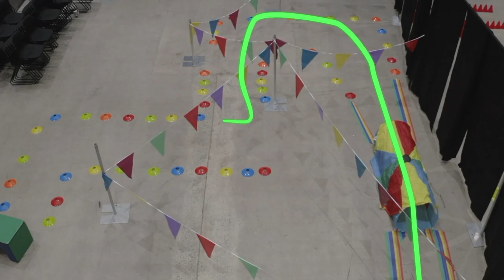Mario Kart - Rainbow Road | Game Time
| GET CONNECTED |

| FOLLOW US |

SYNCID: MB01U94MMV8VTZM
SYNCID: MB01ALLZEG5FI3X